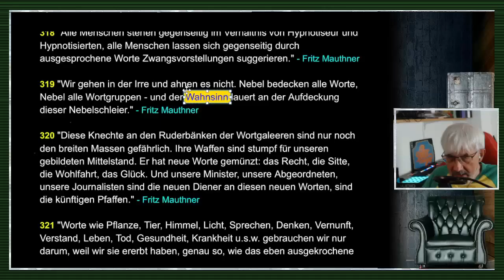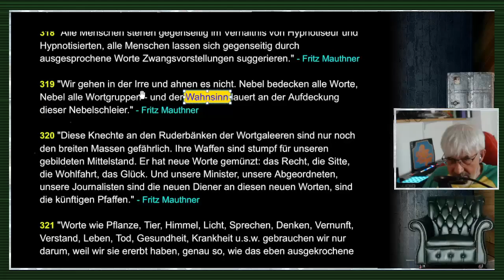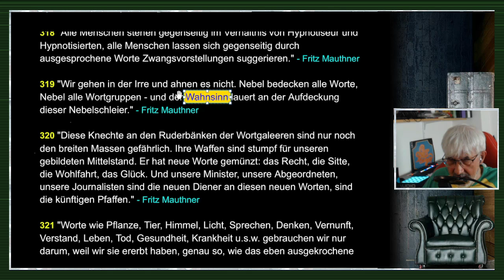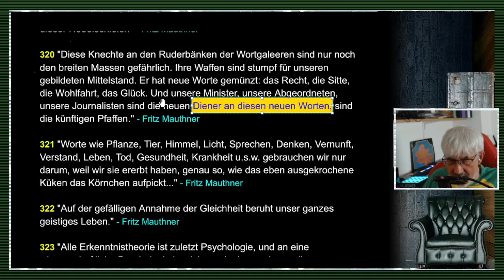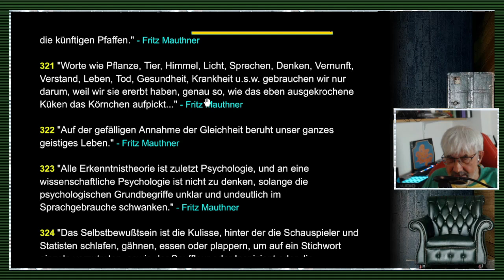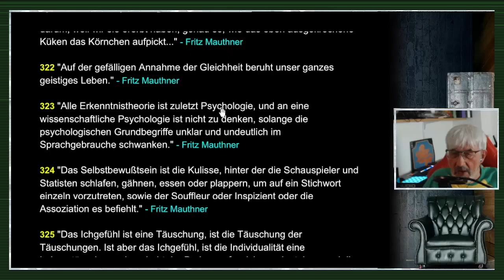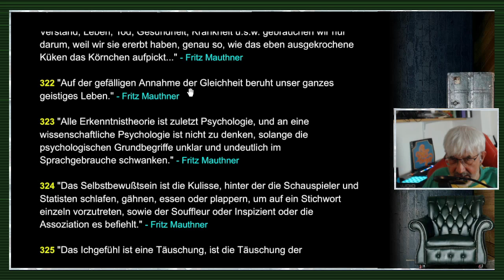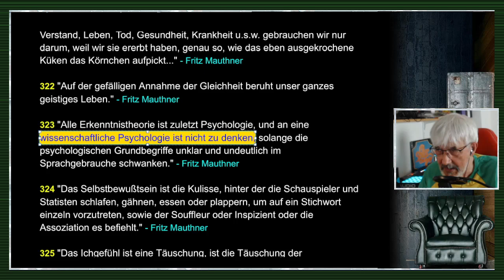gleichsatz - Abstraktionen / Nomalismus / Sprachkritik - Folge 68/71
FOLGE 68: ABSTRAKTIONEN / NOMINALISMUS / SPRACHKRITIK: // "Die mit dem Charakter der Wahrnehmung auftretenden Bewußtseinsakte verlaufen so, als ob die von der realistischen Hypothese angenommene Welt der stofflichen Dinge wirklich bestünde. Aber über dieses 'als ob' kommen wir nicht hinweg, für mehr als eine ausgezeichnet brauchbare und präzise Hypothese können wir die realistische Meinung nicht anerkennen; notwendige Wahrheit dürfen wir ihr nicht zuschreiben, da neben ihr noch andere unwiderlegbare idealistische Hypothesen möglich sind."